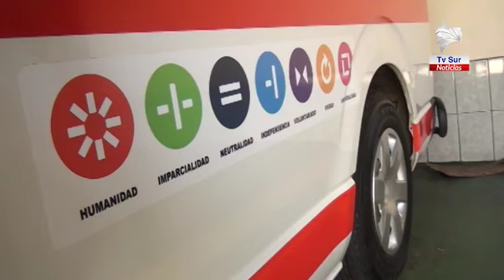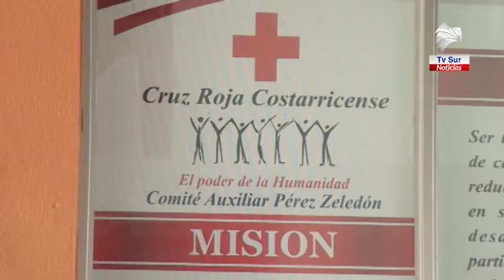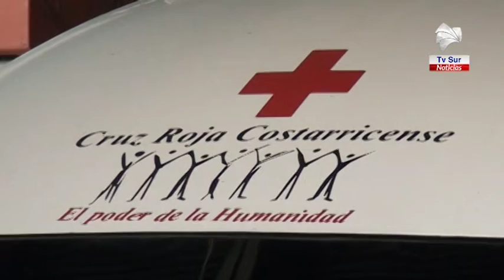Ingresos de la Cruz Roja se vieron disminuidos por la pandemia 1